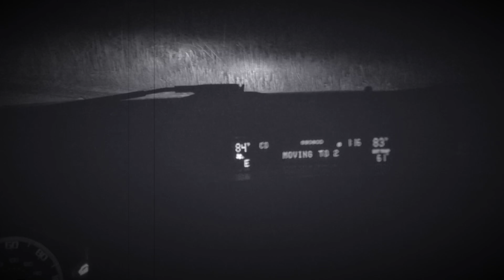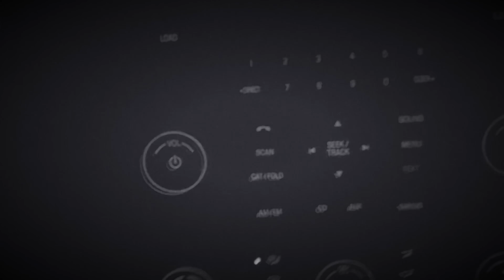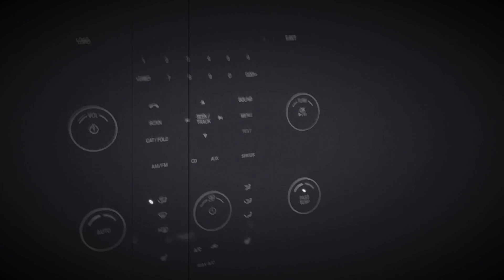The Devils Blood 🔥Tabula Rasa🔥description ⬇️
The Devil's Blood was a Dutch occult rock band from Eindhoven, formed in 2006.Their style is hard rock in the vein of Black Widow, Coven, Black Sabbath, and a plethora of 1970s underground progressive and psychedelic rock.Their sound has been described as "seductive, rather than aggressive" with female vocals, classical guitar leads, analog atmospherics and "vintage hooks".
    Check out this Live Video 🤘🔥🤘